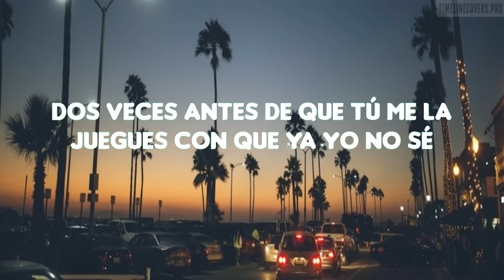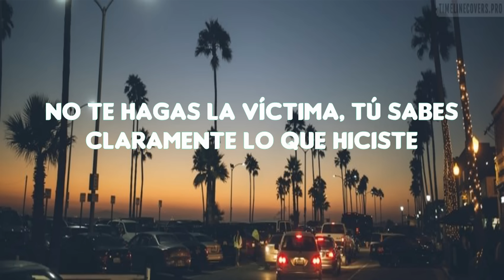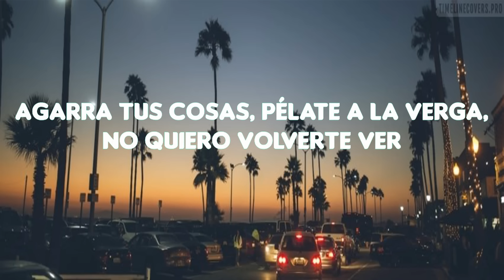Xavi - La Víctima (Letra/Lyrics)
Xavi - La Víctima
⭐️Lyrics:
[coro]
ya pensé

[interludio]
la víctima

[coro]
ya pensé